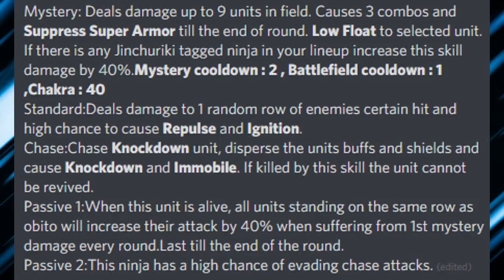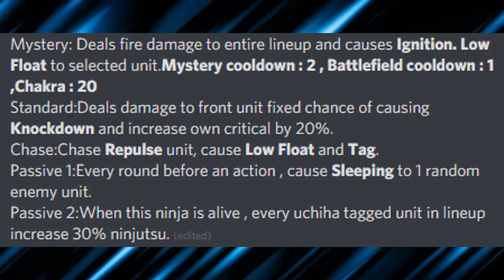Naruto Online : New Ninjas! Great Ninja War Obito & Izuna Uchiha